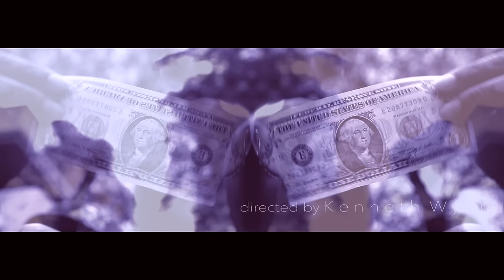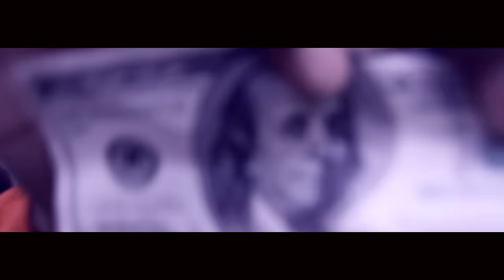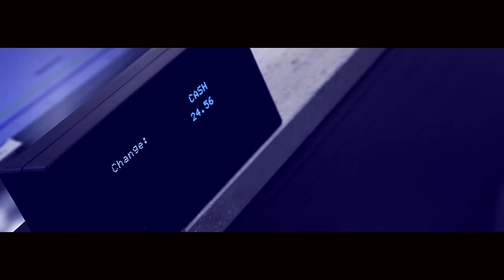YG feat TeeCee 4800 " Gotta Get Doe " Official Music Video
YG 400 teams up with Director Kenneth Wynn to put together a visual for " Gotta Get Doe " a song off his recently released mixtape Just Re'd Up 2. Giving you a small theatrical clip in the beginning from the famous film Paid in Full. Check it out!

Follow the Direction @KennethWynn_